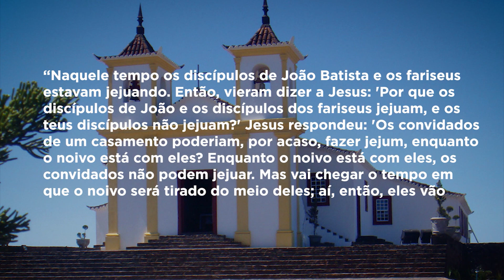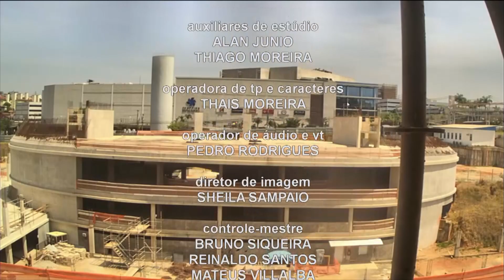Manhã da Piedade | 20/01/20 - Mãe Maria - Bloco 04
Dom Walmor fez uma reflexão sobre o Evangelho do Dia e a Consagração a Nossa Senhora da Piedade.